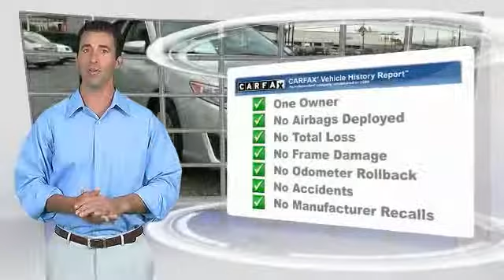2012 Toyota Camry Metairie LA FL22171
2012 Toyota Camry

Lakeside Toyota
3701 North Causeway

ABS brakes, Electronic Stability Control, Illuminated entry, Low tire pressure warning, Remote keyless entry, and Traction control. Don't pay too much for the wonderful-looking car you want...Come on down and take a look at this great-looking 2012 Toyota Camry. Spacious, yet intimate cockpit. Named a SmartChoice Fuel Costs winner by IntelliChoice. Preferred Internet Customers!! PRINT THIS PAGE and HAND to CHAD STOWE, the used car Internet manager, upon arrival for internet SAVINGS. We look forward to hearing from you!!